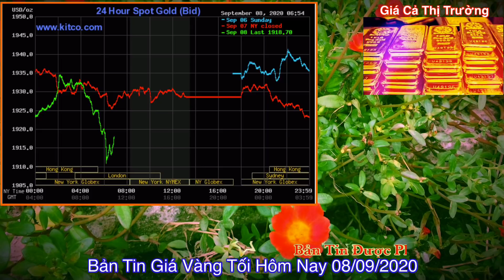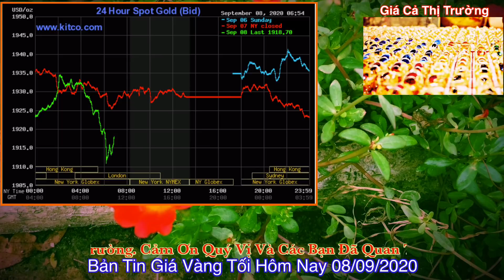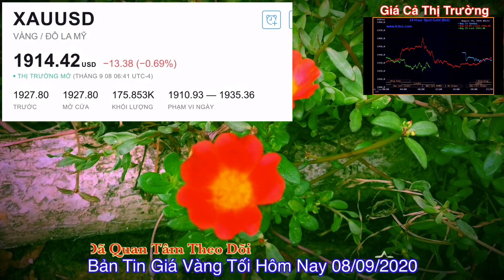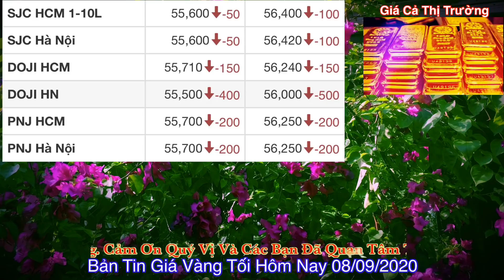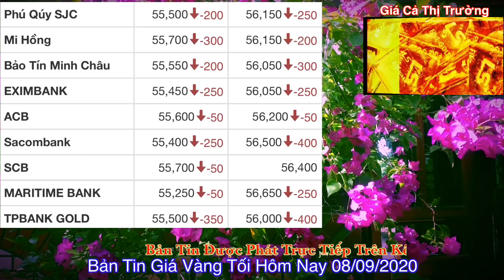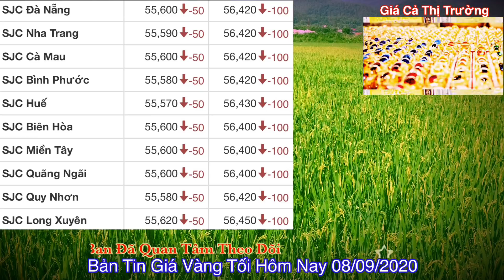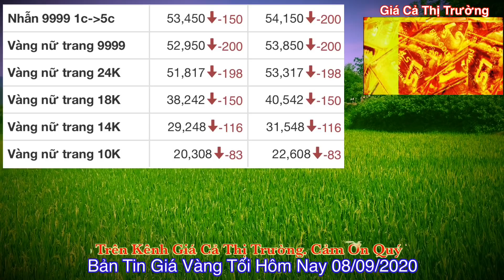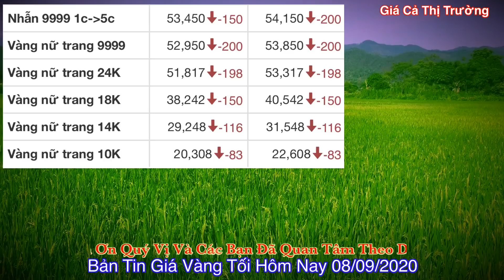giá vàng 9999 hôm nay 8/9/2020 bao nhiêu một chỉ ? | giá VÀNG SJC 9999 Ngày Mai 9/9/2020 Giảm Tiếp ?